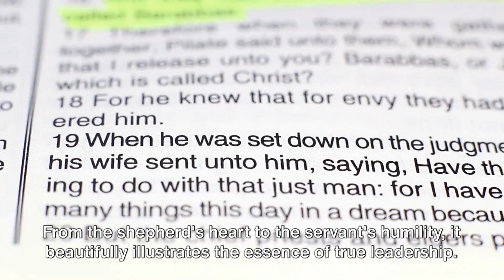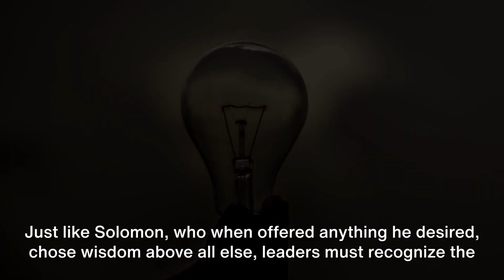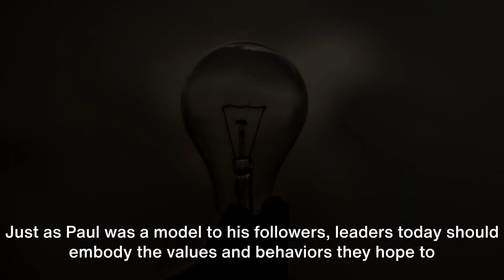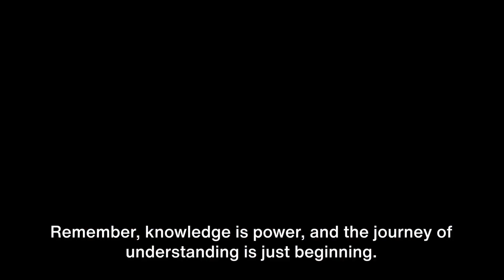The Secrets of Biblical Leadership: 8 Timeless Virtues Revealed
In this video, we're going to take a look at the Biblical principles of leadership and see what they have to say about today's workplace.

There are 8 timeless virtues of biblical leadership that can help you be a successful leader in any situation. From understanding and seeking people's input to setting high standards and creating a positive work environment, these principles will help you be a success!

Dive deep into the essence of leadership as defined in the Bible. This enlightening video explores 8 pivotal virtues that every biblical leader embodied. From Moses to Jesus, understand how these virtues have shaped histories and can guide modern leaders in their journey. Be inspired, be transformed, and redefine leadership with these timeless principles.